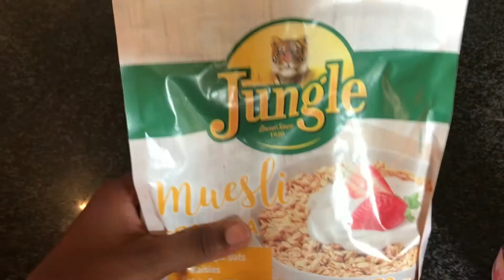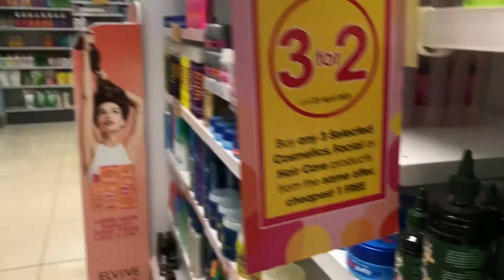Easter Weekend Vlog||shopping+church conference+Lunch date+more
Hi guys

So I know it’s been a while,but thanks for so much support and love it really means a lot.
This video is all about my Easter weekend which I really enjoy and I hope you enjoy watching

Age:14
Camera:IPhone 7 plus
Editing app:Inshot